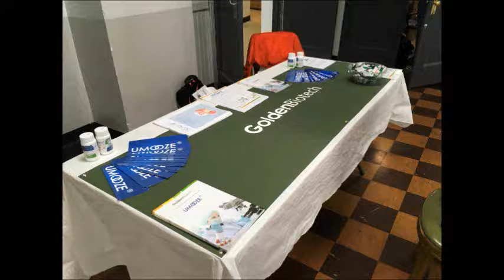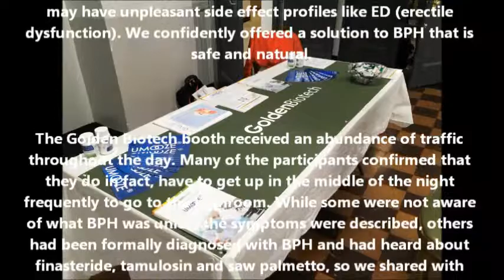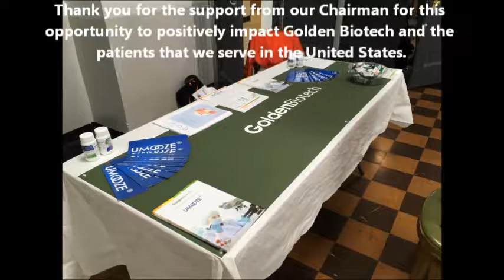Our Parent Company Golden Biotech, Proud Sponsor of Free Men's Health Fair!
On Saturday morning, the U.S. office of Golden Biotechnology attended their first promotional medical conference in Harlem. Man Cave Health, an organization supporting men with men’s health related issues, held an inaugural event at Salem United Methodist Church along with sponsors including Golden Biotech, Pfizer, Jannsen, and Dendreon. Special guests included Ray Mercer, an Olympic boxer and Antonio Richardson of the New York Jets football team.

Men of diverse backgrounds came to get a PSA test as well as their blood pressure.  Golden Biotech talked to men about BPH (benign prostatic hyperplasia) and discussed symptoms related to their BPH. We discussed how some medications may have unpleasant side effect profiles like ED (erectile dysfunction). We confidently offered a solution to BPH that is safe and natural.

The Golden Biotech booth received an abundance of traffic throughout the day. Many of the participants confirmed that they do in fact, have to get up in the middle of the night frequently to go to the bathroom. While some were not aware of what BPH was unless the symptoms were described, others had been formally diagnosed with BPH and had heard about finasteride, tamulosin and saw palmetto, so we shared with them our company’s option as a viable treatment for BPH when their doctor recommended watchful waiting.

Golden Biotech’s goal was to spread awareness of BPH and offer a solution to men who may be hesitant of medications with side effect profiles. As Golden Biotech spreads its message of natural solutions to better health, we are confident that the North American market will start to see the same level of acceptance for nutraceuticals as it does in Asia.

Thank you for the support from our Chairman for this opportunity to positively impact Golden Biotech and the patients that we serve in the United States.